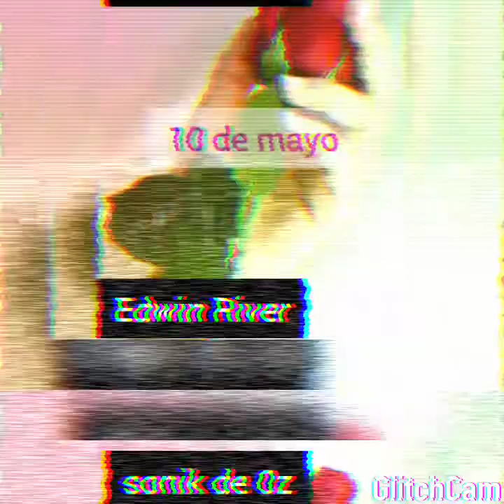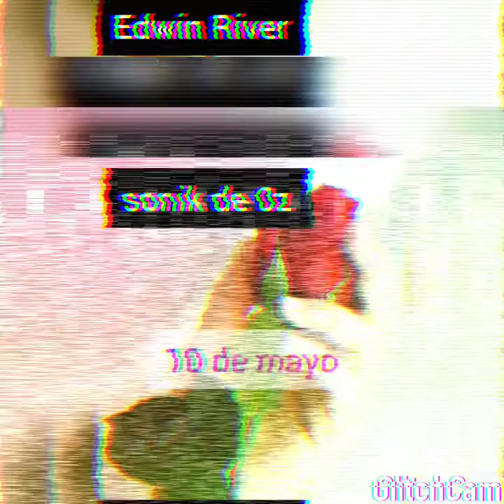Álbum madre [tu día] Sonik de 0z ft Edwin River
esta es otra Cancún del álbum dedicado a la madre💖

sonik de 0z
Edwin RV